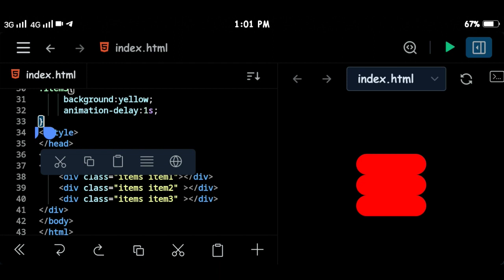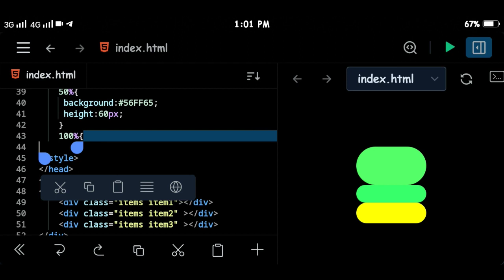CSS Animation / Make 3D Flex Box CSS Animation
CSS 3D animation is a powerful and visually stunning technique that allows web developers to create dynamic and immersive experiences on their websites. By combining the power of CSS (Cascading Style Sheets) with 3D transformations, developers can bring elements to life, adding depth, movement, and interactivity to their designs.

With CSS 3D animation, objects can be manipulated and transformed in three-dimensional space, giving the illusion of depth and perspective. Elements can be rotated, scaled, and translated along the X, Y, and Z axes, allowing for intricate and realistic animations. This level of control opens up a world of possibilities for creating engaging user interfaces, captivating presentations, and eye-catching visual effects.

By utilizing keyframes and transitions, CSS 3D animation enables smooth and seamless movements between different states, making transitions between scenes or interactions feel fluid and natural. Developers can control timing, easing, and duration, ensuring precise and polished animations that enhance the overall user experience.

Furthermore, CSS 3D animation can be combined with other CSS features like gradients, shadows, and filters to add additional visual effects and enhance the realism of the animations. This combination allows for the creation of interactive and visually appealing interfaces that captivate and engage users.

1. "3D Loading Animation"
2. "How to Make 3D Loading Animation"
3. "CSS 3D Loading Animation Tutorial"
4. "Creating 3D Loading Animation with CSS"
5. "Step-by-Step Guide to 3D Loading Animation"
6. "3D Loading Animation CSS Tricks"
7. "Easy 3D Loading Animation Tutorial"
8. "CSS Animation: 3D Loading Effect"
9. "Advanced 3D Loading Animation Techniques"
10. "Animating Loading Screens in 3D"
11. "Web Design: 3D Loading Animation"
12. "Smooth 3D Loading Animation Using CSS"
13. "Designing a 3D Loading Animation from Scratch"
14. "CSS Transformations for 3D Loading Animations"
15. "Animating Loading Spinners in 3D"
16. "Impressive 3D Loading Animation Examples"
17. "Enhance User Experience with 3D Loading Animations"
18. "Creating Interactive 3D Loading Animations"
19. "Mastering 3D Loading Animation in CSS"
20. "Adding Depth to Loading Screens with 3D Animation"
21. "Creative Techniques for 3D Loading Animations"
22. "Animating Progress Bars in 3D with CSS"
23. "Implementing 3D Transitions in Loading Animations"
24. "Designing Eye-Catching 3D Loading Animations"
25. "Optimizing Performance of 3D Loading Animations"
26. "Customizing 3D Loading Animations with CSS"
27. "Creating Realistic 3D Loading Animations"
28. "Exploring 3D Loading Animation Libraries"
29. "CSS Keyframes for 3D Loading Animation"
30. "Mastering the Art of 3D Loading Animation Design

1.
2.
3.
4.
5.
6.
7.
8.
9.
10.
11.
12.
13.
14.
15.
16.
17.
18.
19.
20.
21.
22.
23.
24.
25.
26.
27.
28.
29.
30.